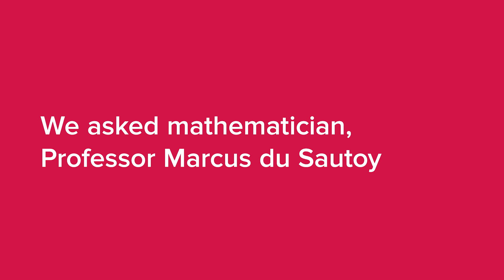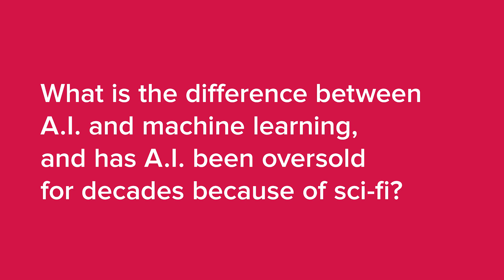Ask the expert: Machine Learning Q&A with Professor Marcus du Sautoy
Mathematician, Professor Marcus Du Sautoy answers your social media questions on machine learning.